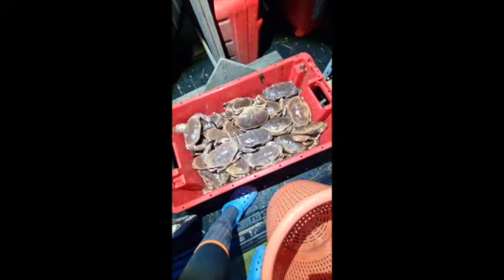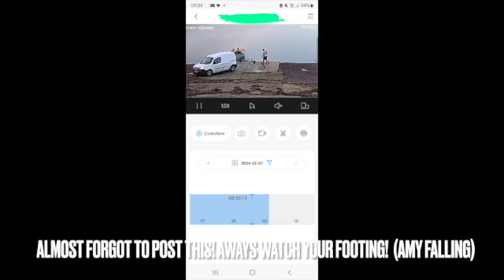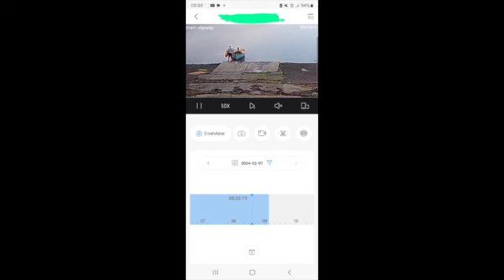Commercial Fishing - WINTER LOBSTER AND CRAB HUNTING!! With extra bonus footage 🤣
Here is some footage from our most recent trip on the 7th feb 2024. We haven't been out in over a month so we were keen to get out to do our pots and check for any damage as we have had yet more storms over the last few weeks!! We are fishing with 2 different styles of pot; one being the traditional creel style and the other is a aqua mesh cage style from Norscott which we find a lot more productive. We hope you enjoy the video, we are new to the art of video making and do apologise for the audio at times; we are going to purchase a mic for our GoPro for future videos. Cheers Amy & Jack